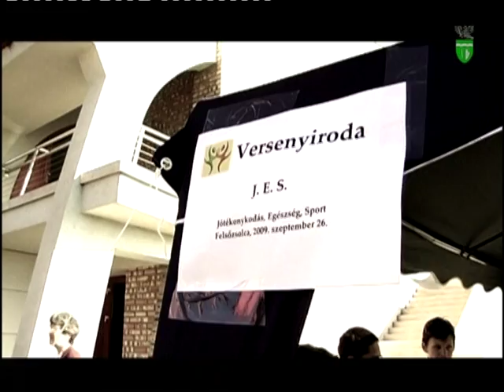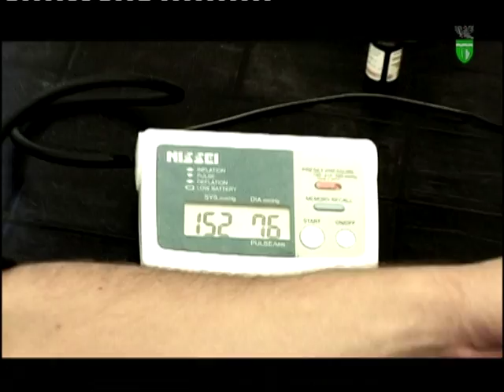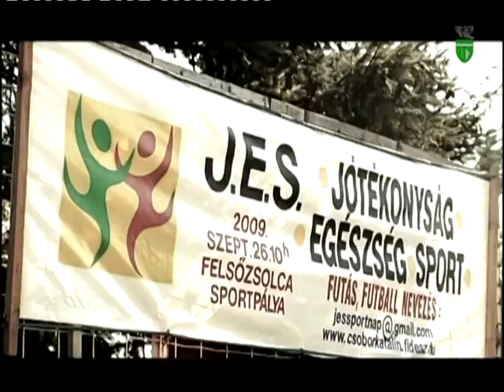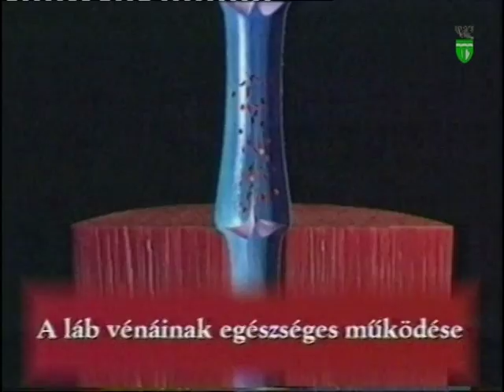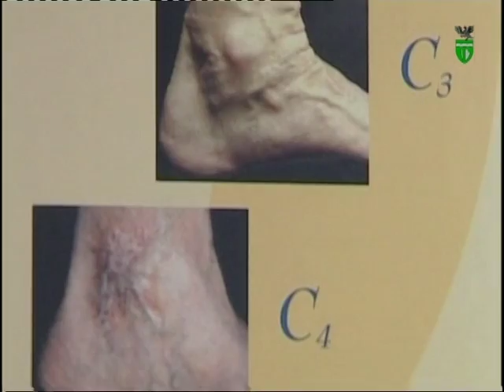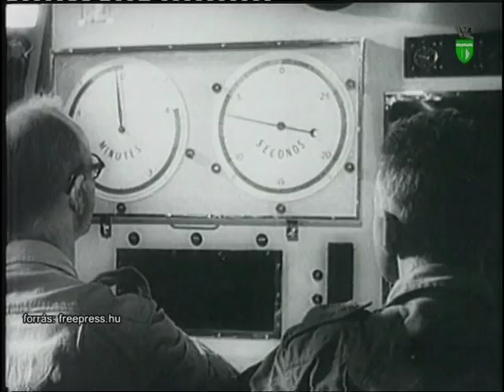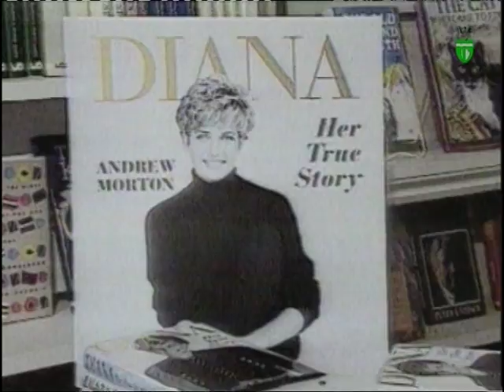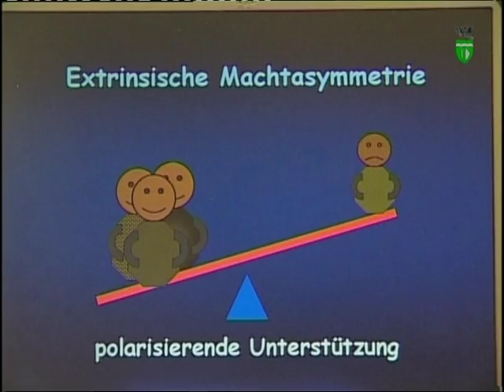A ZsolcaTV 2009. szeptember 30-i adása